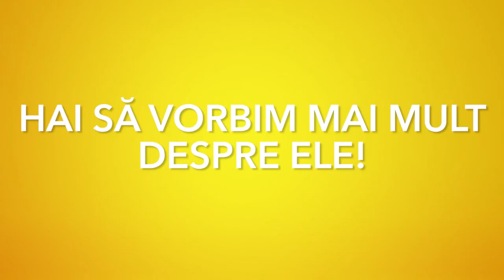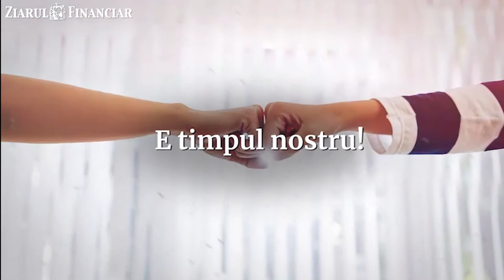Afaceri de la zero. Mihaela Ciobanu produce prin turnare lumânări decorative în Rădăuţi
Afaceri de la zero. Mihaela Ciobanu produce prin turnare lumânări decorative într-un atelier din Rădăuţi şi a ajuns la afaceri de 50.000 de lei